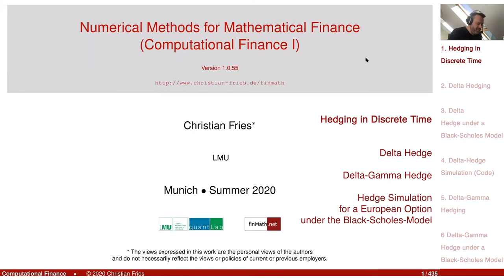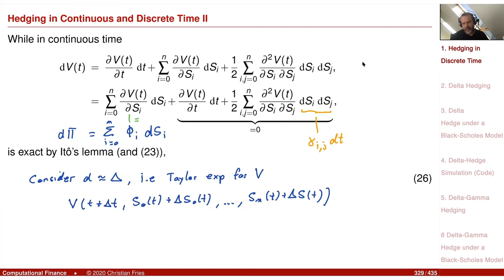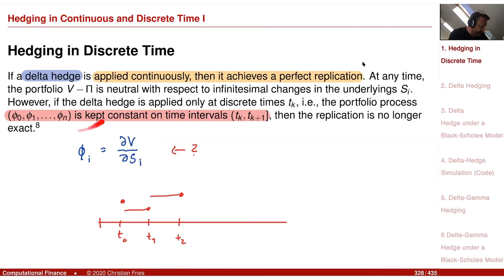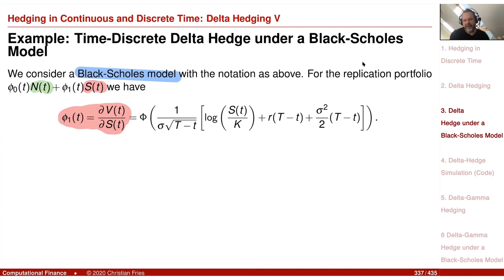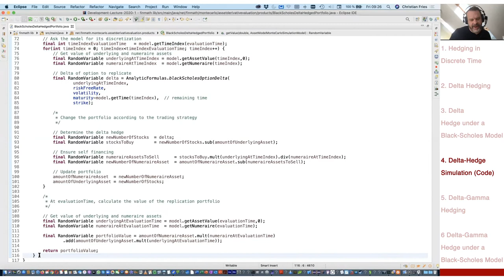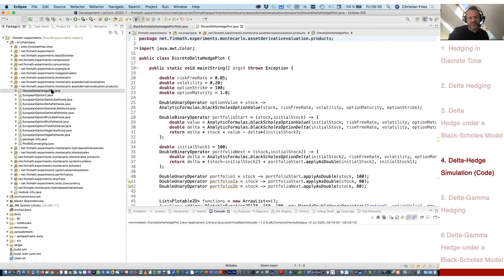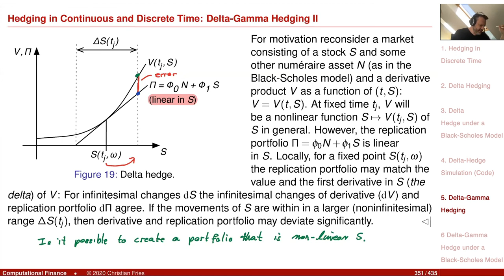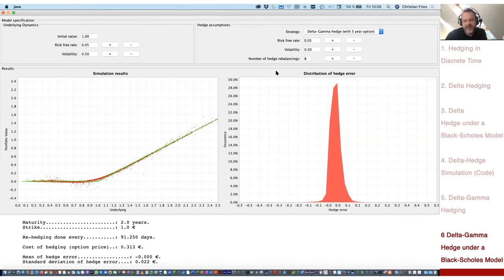Lecture Computational Finance / Numerical Methods 19: Hedging in Discrete Time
Lecture on Computational Finance / Numerical Methods for Mathematical Finance. Session 19: Hedging in Discrete Time

A session on hedging in discrete time, with the time-discrete delta hedge and the time-discrete delta-gamma hedge. Includes some nice numerical experiments using Monte-Carlo simulation and a hedge simulator.

- Hedging in discrete time
- Self-financing condition in discrete time
- Error propagation
- Delta hedge
- Numerical experiment: Delta hedge of a European option under the Black-Scholes model
- Delta-gamma hedge
- Numerical experiment: Delta-gamma hedge of a European option under the Black-Scholes model

Resources:
- Hedge Simulator: